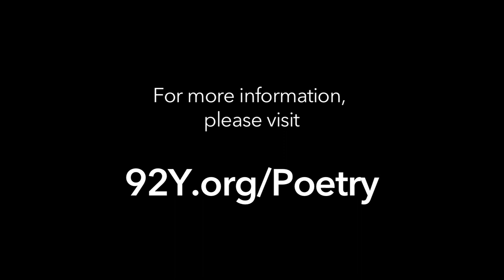Martin Amis and Ian McEwan with Salman Rushdie (Q&A)